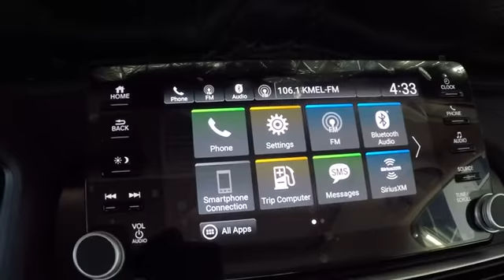2018 Honda Accord EX-L Sale Price Lease Bay Area Oakland Alameda Hayward Fremont San Leandro CA 4180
Platinum White Pearl 2018 Honda Accord EX-L Sale Price Lease Bay Area Oakland Alameda Hayward Fremont San Leandro CA

Scores 38 Highway MPG and 30 City MPG! This Honda Accord delivers a Intercooled Turbo Regular Unleaded I-4 1.5 L/91 engine powering this Variable transmission. Wheels: 17 Machine-Finished Alloy, VSA Electronic Stability Control (ESC), Valet Function.* This Honda Accord Features the Following Options *Trunk Rear Cargo Access, Trip Computer, Transmission: Continuously Variable, Tires: 225/50R17 AS, Systems Monitor, Strut Front Suspension w/Coil Springs, Steel Spare Wheel, Speed Sensitive Variable Intermittent Wipers, Single Stainless Steel Exhaust, Side Impact Beams.* Visit Us Today *Stop by San Leandro Honda Dealer located at 1302 Marina Blvd, San Leandro, CA 94577 for a quick visit and a great vehicle!